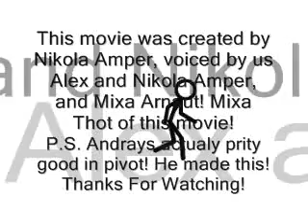AlexaNicolaOmegaBace - Miroslav warz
FINALY!!! IT TOOK ME 1 MONTH TO MAKE THE LONGEST POOR 4 VIDEO YET! Enjoy! Also...

Warning: Every single word in this video is a lie! Even the word "And" is a lie